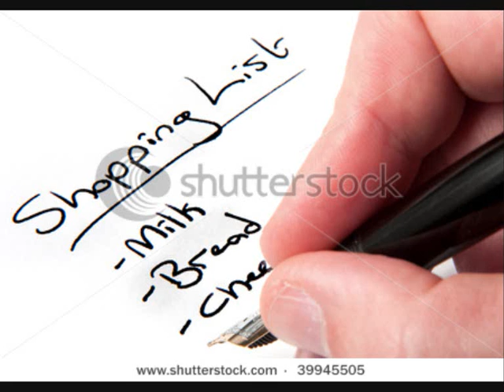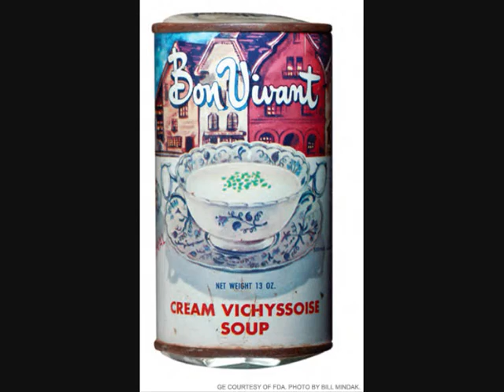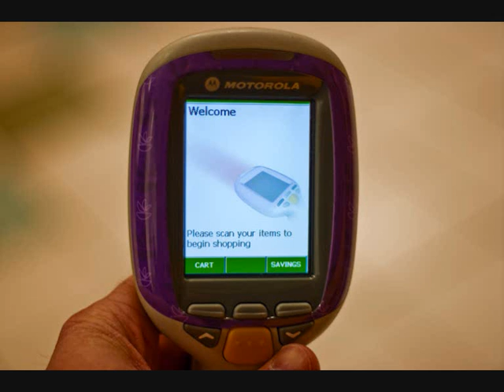Night of the Living Bread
This years halloween poem tells of a hideous outrage in a local supermarket.